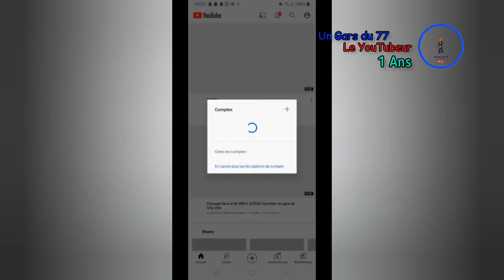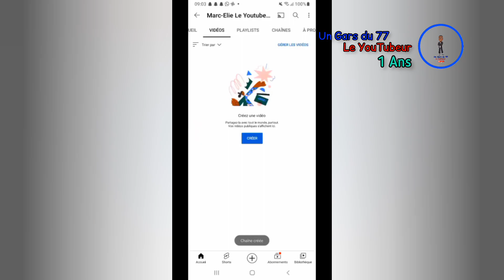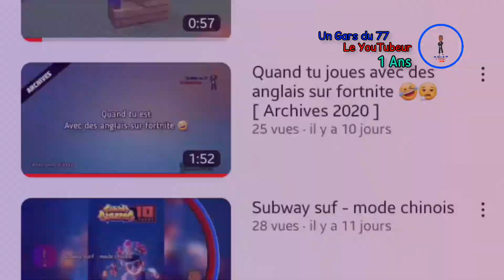LES 1 ANS DE LA CHAÎNE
C'est les 1 ans de la chaine

Merci beaucoup pour cette période
Merci de vous être abos a ma chaine
Omg ! 1 ans ouais 1 ans sur yt !

J'attendais je jour avec
impatience

Allez go 364 jours pour les 2 ans de la chaine ???

- Voici la première vidéo a être en ligne sur ma chaine

• Likez 👍
• Partagez⤵️
• Commenter 💬

- Vidéo disponible en 1080p60 ou HD 720p pour les appareils adaptés

⚠️ Il est strictement interdit de Copier Ma vidéo Sans mon autorisation sinon vous risquées d'être signaler ❌❗⛔⚠️

©️ Un Gars du 77 Le Youtubeur - Mars 2023